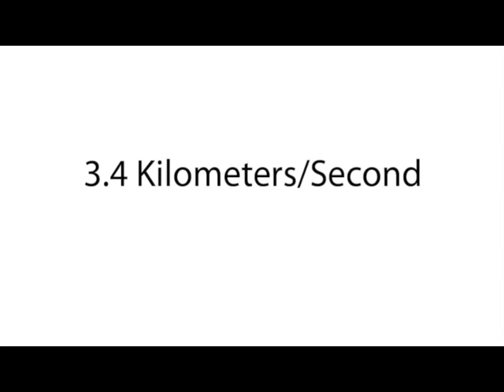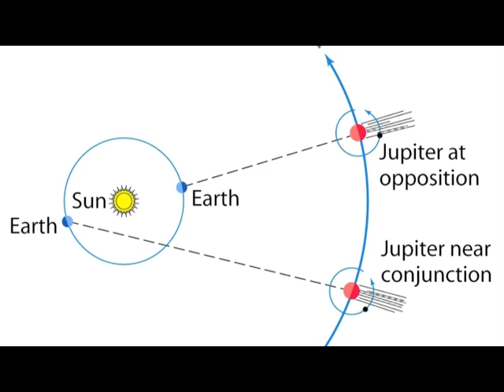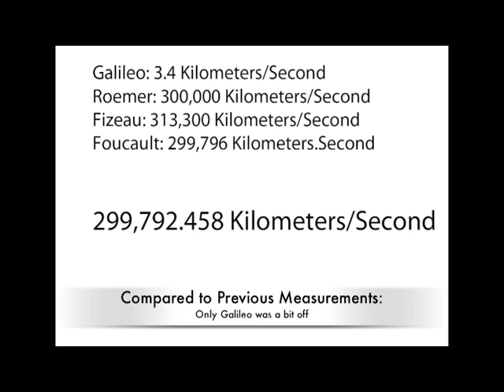Measuring the Speed of Light in History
First Year Seminar: Space is Big
Dr. Bunn

On the measurement of the speed of light before the 20th century
Music is a self made recording of Dawn by Dario Marianelli  so it shouldn't infringe copy right